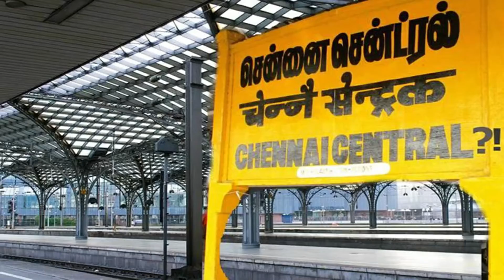"I Found Vikram Lander!": Meet Chennai Engineer, 33, Who Alerted NASA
Shanmuga Subramanian was first person to come up with a positive identification. He said NASA's inability to find the lander on its own had sparked his interest.
शनमुगा सुब्रमण्यन एक सकारात्मक पहचान के साथ आने वाले पहले व्यक्ति थे। उन्होंने कहा कि नासा को अपने दम पर लैंडर को खोजने में असमर्थता ने उनकी रुचि जगा दी।ShanmugaSubramanian #